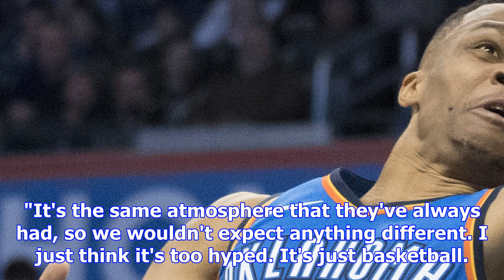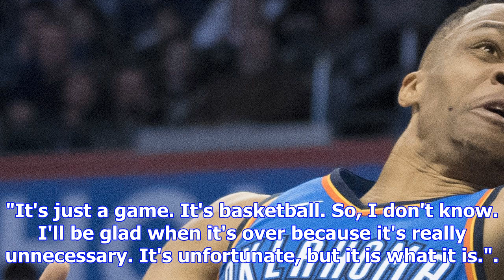Nba: kevin durant, mother wanda, say focus on okc has gone too far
playDurant, Westbrook go forehead to forehead (0:36)After Russell Westbrook swipes the ball out of K...